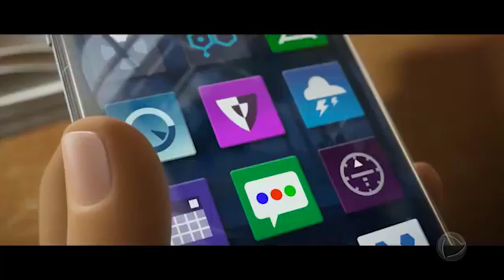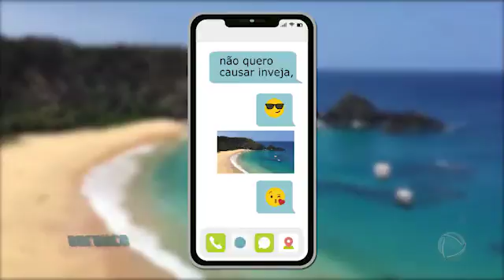CONHEÇA A HISTÓRIA DOS EMOJIS_BALANÇO GERAL ESPECIAL_07/04/2018